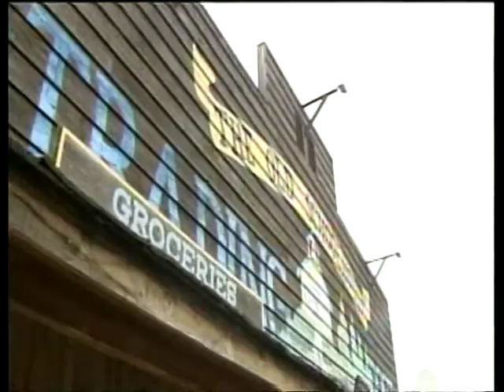FBI Investigators Search Harpham's Property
For the second day, teams of FBI investigators scoured Kevin Harpham's home and property for evidence. KXLY4's Tori Brunetti reports on the latest of their investigation from Addy, Wash.